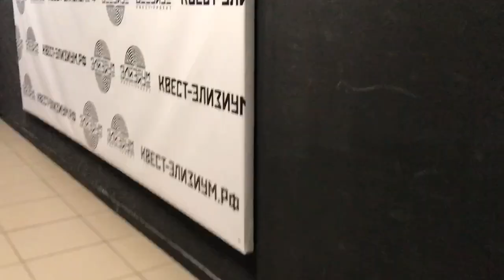16 ЛЕТ!!//МОЕ ДЕНЬ РОЖДЕНИЕ😍😍